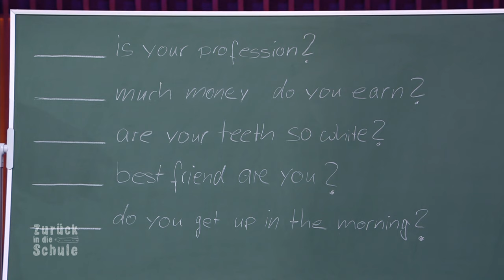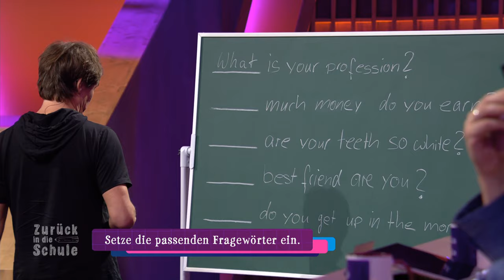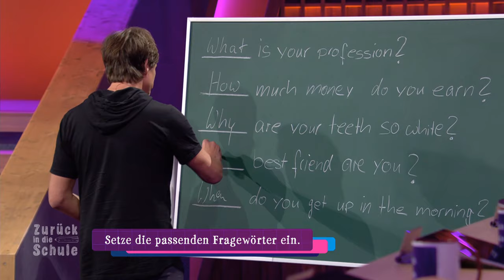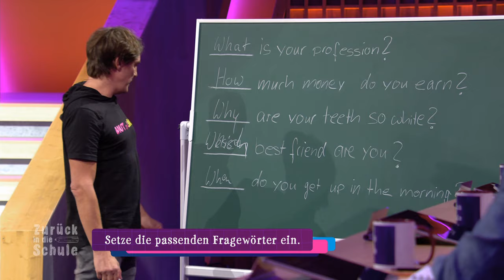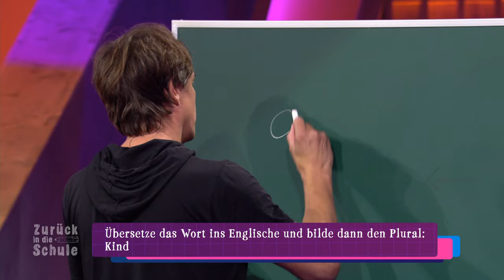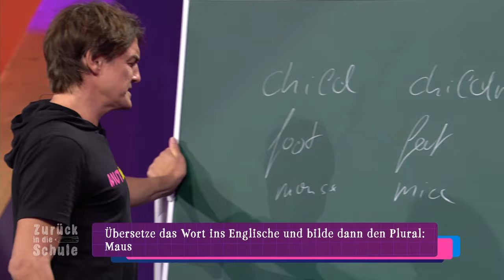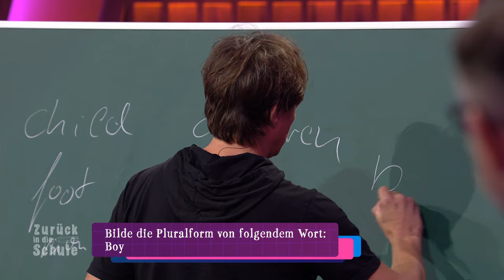LACHFLASH!!! MATZE KNOP als DIETER BOHLEN in der Englisch-Prüfung 🤣​ | Zurück in die Schule | Sat.1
Concentration now begins! Auch im Fach Englisch muss sich Comedian Matze Knop einer Prüfung stellen. Und wen könnte er sich dafür besseres an seine Seite holen, als seine Alter Egos Dieter Bohlen, Lothar Matthäus und Jürgen Klopp?

„Zurück in die Schule“ läuft immer mittwochs um 20:15 Uhr in SAT.1!

Moderator Jörg Pilawa schickt Prominente "Zurück in die Schule" - in eine ganz besondere Schule. Denn in der Show unterrichten ausschließlich Grundschüler:innen die Stars. Diese müssen nach den Unterrichtsstunden mit den Nachwuchs-Lehrkräften vor Jörg Pilawa die Grundschulprüfung meistern. Der neue Lehrplan sieht Prüfungen in sieben Fächern vor: Deutsch, Mathematik, Englisch, Heimat- und Sachkunde, Sport, Kunst und Musik.